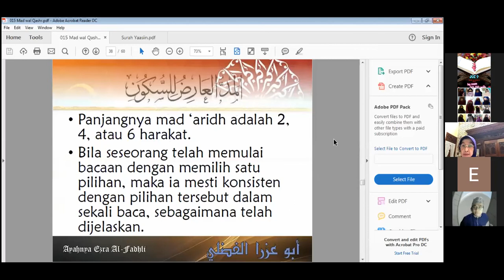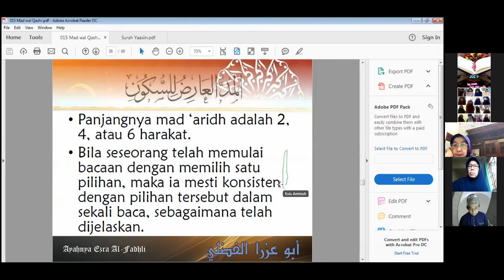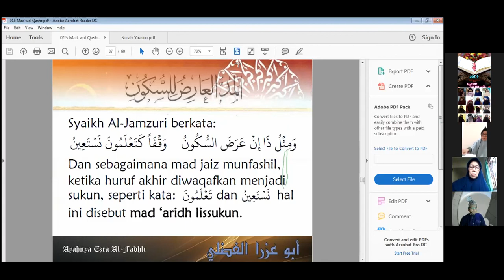Mad Aridh Lissukun bersama Ustadz Abdul Gofur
KattimusQ kelas Sadar Makhroj III